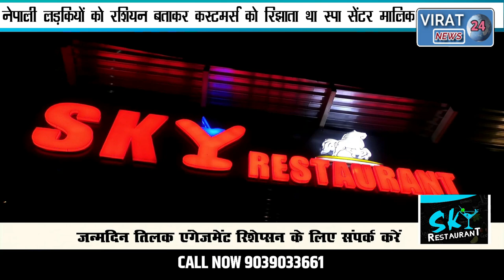सैक्स रैकेट पकड़ाया नेपाली लड़कियों को रशियन बताकर कस्टमर्स को रिझाता था स्पा सेंटर मालिक